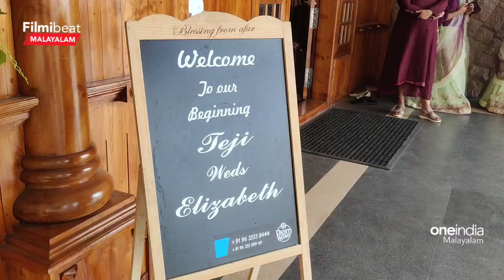വെള്ള ഗൗണിൽ സുന്ദരിയായി ഡെന്നിസ് ജോസഫിന്റെ മകൾ | Dennis Joseph Daughter wedding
Script writer Dennis Joseph daughter wedding function | Dennis Joseph daughter Elizabeth Wedding | വിവാഹത്തിന് വെള്ള ഗൗണിൽ സുന്ദരിയായി എത്തിയ ഡെന്നിസ് ജോസഫിന്റെ മകളെ കണ്ടോ